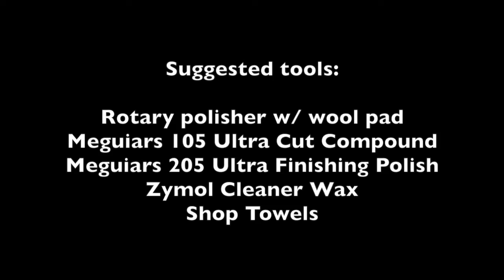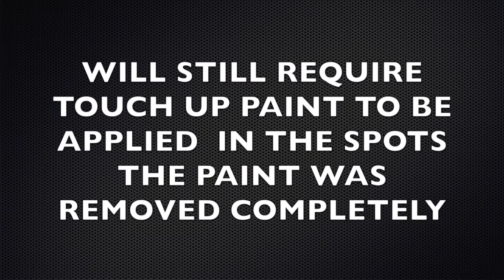DIY: FIX DEEP SCRATCHES ON YOUR VEHICLE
This video is intended to show you how to drastically improve the look of/remove scratches on your vehicles clearcoat/paint. This method will work on minor scratches as well as severe scratches (rule of thumb: if your fingernail gets caught in the scratch it will require paintwork to ever seem like a factory finish again, this method will surely improve the appearance and severity of the scratch but not completely remove it of course)

Compound: Meguiars 105 Ultra Cut
Polish: Meguiars 205 Ultra Finishing Polish

If you do not have access to a rotary buffer, you may achieve similar results although it may take longer.